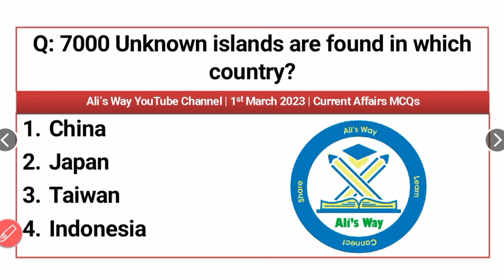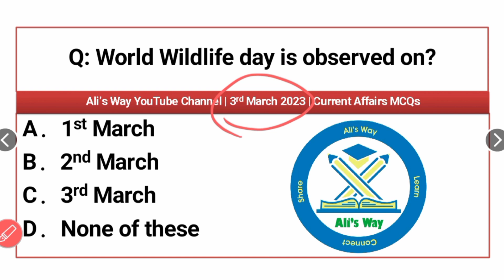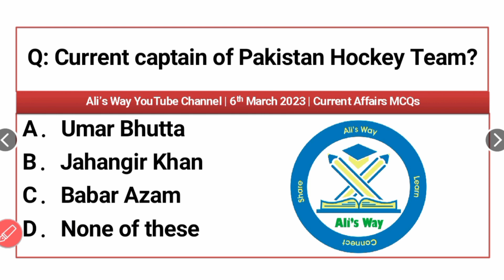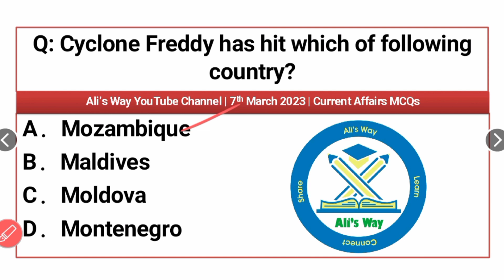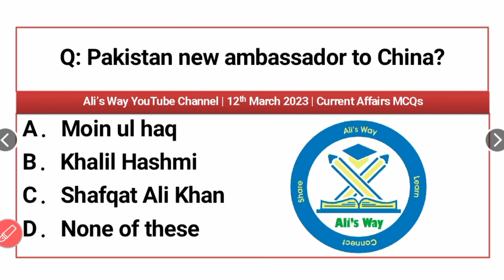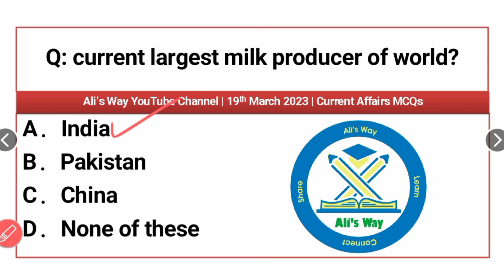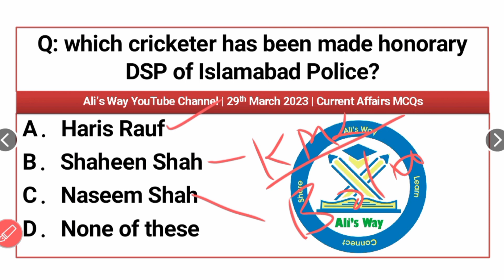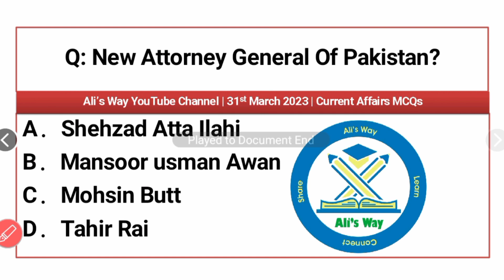March 2023|Current Affairs MCQs|International and National Developments|Pakistan|urdu|Mcqs solved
In this video, mcqs about international and national developments in the month of  March 2023 are discussed and solved in order to facilitate the aspirants of difderent exam in thier prepartion.